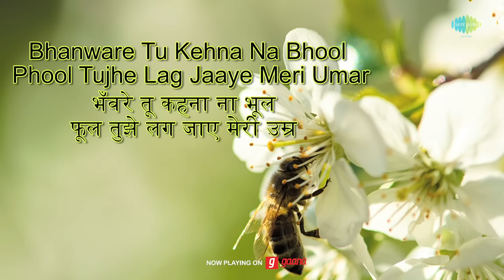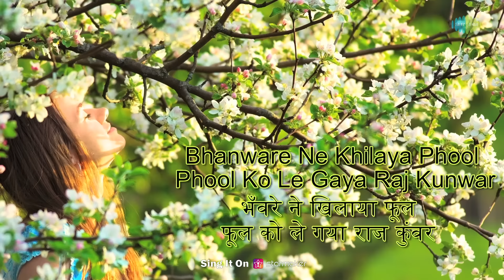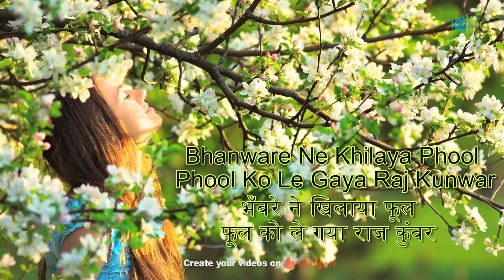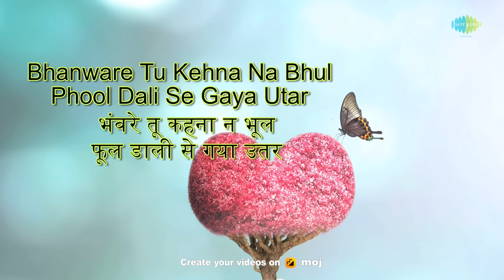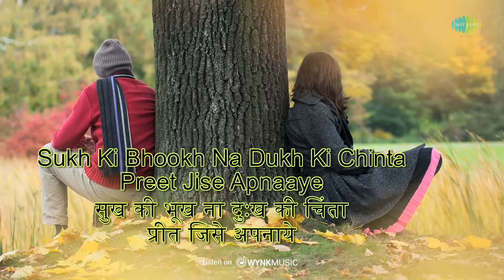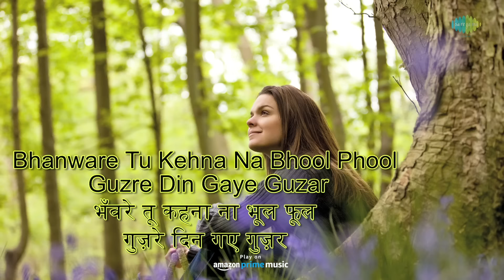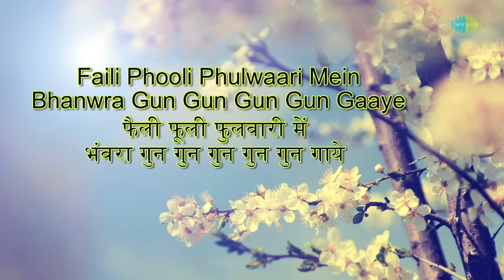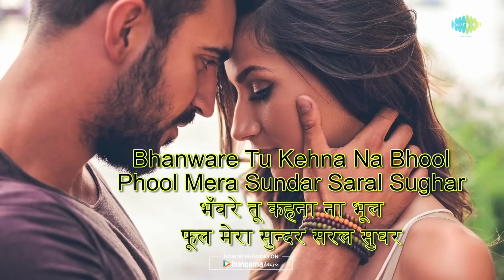Bhanware Ne Khilaya Phool | Lyrical Video | Suresh Wadkar | Lata Mangeshkar | Prem Rog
Listen to this joyful song, "Bhanware Ne Khilaya Phool" sung by Suresh Wadkar and Lata Mangeshkar

Credits
Song: Bhanware Ne Khilaya Phool
Album:  Prem Rog
Singer : Suresh Wadkar, Lata Mangeshkar
Lyrics:  Narendra Sharma